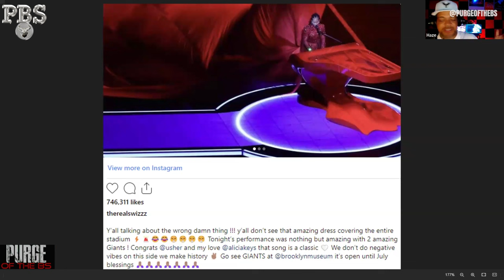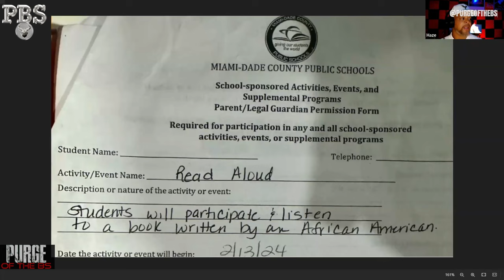Kanye West LOSES BILLIONS with ONE LYRIC!! 😲😲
Join Purge of the BS as we discuss and unpack the recent release of Vultures  @kanyewest including the shutdown of his live release party.  The Grammy award winning artist,  doubled down on his controversial opinions and stance, then was immediately shutdown, losing millions in streaming revenue.   We dig deep into the details of his most recent losses  and pull out some not so popular opinions as a result.  Put on your Purging caps as we work our way through the "West".

Guest Panelist @AshleyAlexanderTV  stops by for some hilarious opinions on the Vultures project as a "musical masterpiece"😜😜.
LISTEN TO “VULTURES” - On YouTube - And put your own opinion in our COMMENTS!!

As anticipated, Haze presents this episode's 💘"Baddie in the Brightlights"💘 Alicia Keys Who painted the stage RED in her recent performance at the Super Bowl!!😁💥😁
⚠️⚠️ THEN  The internet has a field day over @AliciaKeys vocal mistake during her set AND @therealswizzz CLAPS back on Instagram!👊🏾  Meanwhile, did Usher @Usher get a little too close to Alicia,  while performing "My Boo" during the Half-time show?  -
LETS DISCUSS
 A Bold Opinion About Taylor Swift Following Chiefs' Super Bowl Win - Is the NFL Pandering?

NEXT: A Florida sheriff’s deputy mistook the sound of an acorn hitting his patrol cruiser for a gunshot and fired multiple times at the SUV where a handcuffed man was sitting in the backseat
CLIP CREDIT: @News6WKMG

A KIDS 🛝Slide in a Boston, MA becomes the main attraction after a police officer takes a bumpy ride down it. 🤕🤕 💥💥MUST WATCH💥💥
CLIP CREDIT: @InsideEdition

🔥🔥HOLD ON - ONE MORE THING🔥🔥
Florida Teacher forces Students at a school in Miami-Dade County had to have a permission slip signed by their parents to read a book by a Black author or be removed from class, in response to Gov. Ron Desantis' recent curriculum changes regarding "age-appropriate" subject matter.

Join in this enthusiastic, podcastic series that will challenge your perspective and leave you with the URGE to PURGE the BS!!😄😀🤣

🚨Creators!  Become part of the Vizard.ai Community, Take your content to the NEXT LEVEL🚨
⏲Timecode
0:00 - INTRO
0:20 - IT'S TIME!!!
1:09 - Show Start/In A World
4:47 - Baddie in the Brightlights/Alicia Keys
8:10 - Alicia Keys Super Bowl Vocal Problem
10:30 - Was Usher a Little Too Close for Comfort?
19:34 - Taylor Swift Wins the Super Bowl
24:06 - Whose Mans is THIS?/Officer Unloads on an Acorn
30:26 - Are we being "Dumbed Down" by Music and Media?
34:33 - The Introduction of Drug Culture to Mainstream Hip-Hop
40:02 - Bad Ideas, Great Stories/The infamous "Cop Slide"
46:04 - TOP STORY/Kanye Vultures Project Gets SHUTDOWN
1:07:30 - Worst Type of Person/Florida Teachers Overdid It
1:10:00 - OUTRO